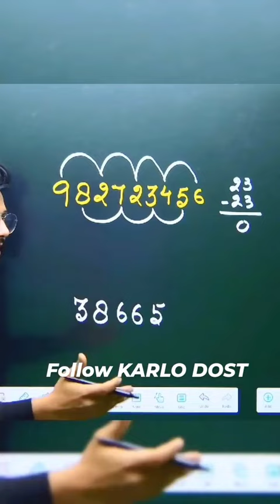Padlo pad 🤣😂🤣😂🤣😂ab to